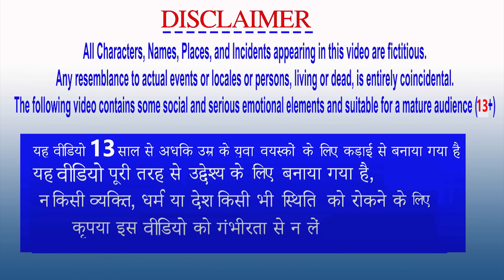दलदल और शेर का शावक Lion Stuck in the Swamp Moral Story Daldal Aur Sher Ka Shavak Hindi Kahani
दलदल और शेर का शावक Lion Stuck in the Swamp Moral Story Daldal Aur Sher Ka Shavak Hindi Kahani | Fairy Tales | Panchatantra Tales | Hindi Fairy Tales | Moral Stories in Hindi

Watch the Story in Hindi शेर दलदल में फंस गया | Sher Daldal Me Phans Gaya

यह 14+ दर्शकों के लिए Moral Stories in Hindi हिंदी वीडियो चैनल है। इस चैनल के लिए हमारी कहानी युवाओं के लिए हिंदी कथाएँ। हमारी सभी कहानियों में कुछ नैतिक मूल्य हैं। कुछ समय, हम कहानी के नैतिक मूल्यों को उजागर करने के लिए कुछ जादुई कहानियों या जादुई पात्रों का उपयोग करते हैं।